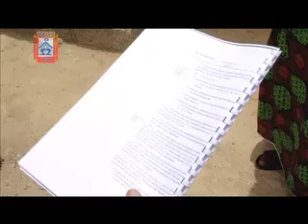MUVI TV KAMWALA